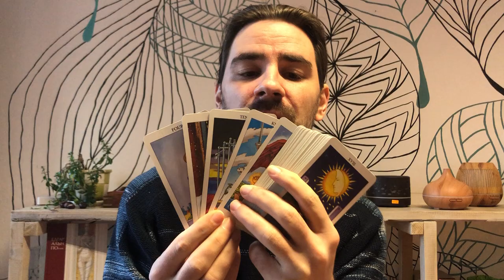VIRGO! FATE ALERT! ONCE IN A LIFETIME CHANCE TO CHANGE UR LIFE! WILL U TAKE IT?December 7- 13 2020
VIRGO! FATE ALERT! ONCE IN A LIFETIME CHANCE TO CHANGE UR LIFE! WILL U TAKE IT?December 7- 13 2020 Want to learn how to read tarot cards like me? Take 12 Hour Major Arcana Tarot video courses and how to make tarot predictions in love and career for each tarot card, my special spread that I use, and get a free 1-hour tutorial with me and get the Minor Arcana courses by click on the link on the website.